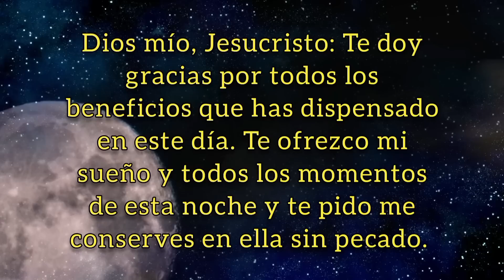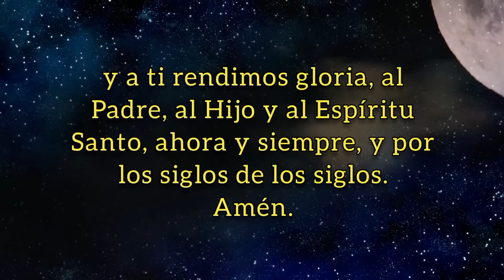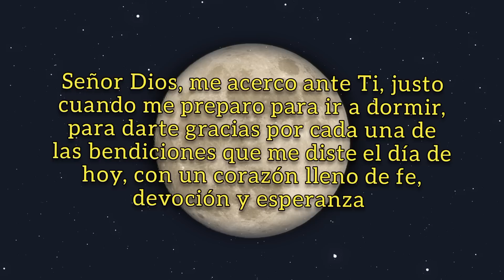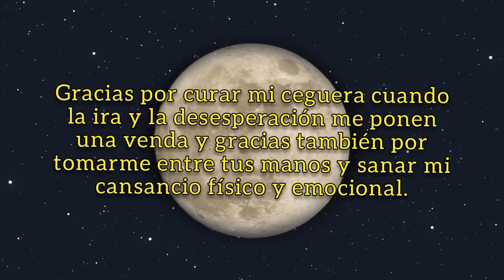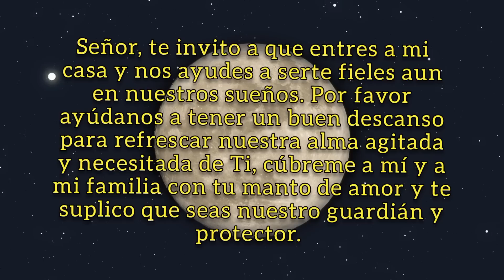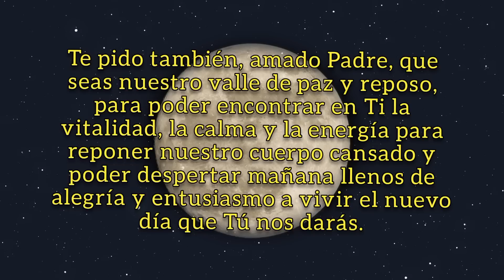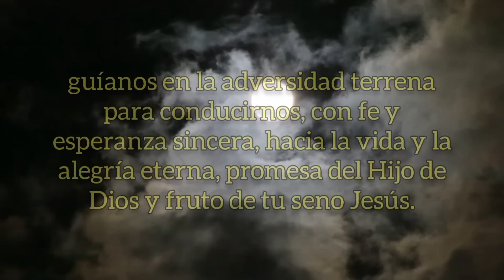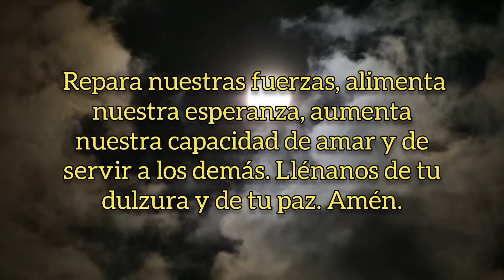ORACIÓN DE LA NOCHE, MARTES 11 DE ABRIL DE 2023.